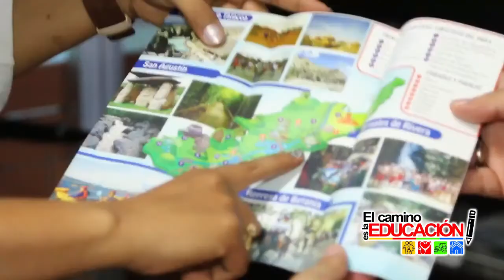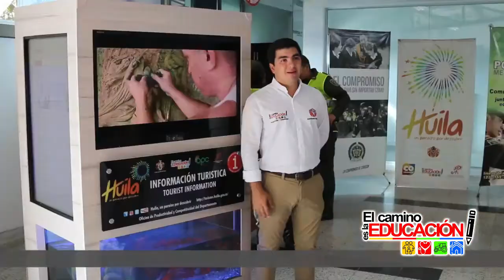Noticias El camino es la Educación.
1.  POLICLÍNICA:
En un recorrido por la policlínica regional La Inmaculada, en Neiva, destacó la alta calidad de las modernas instalaciones, equipos y personal asistencial.
2.  SALUD HUILA:
El gobernador del Huila reiteró su compromiso con la salud de los huilenses, a través de importantes inversiones y programas.
3.  AEROPUERTO:
La Vitrina Viva, una guía que permite conocer todas las riquezas, cultura y turismo del Huila.